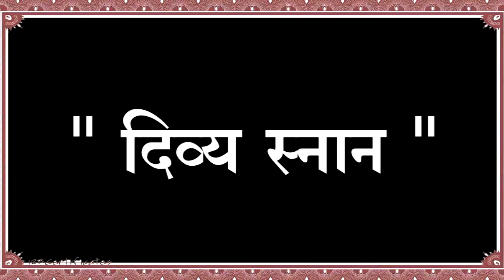प्राकृतिक चिकित्सा शिविर 2018 ! पूर्व प्रशिक्षण - दिव्य स्नान ! द्वारा - डॉ जगदीश जोशी Part - 10